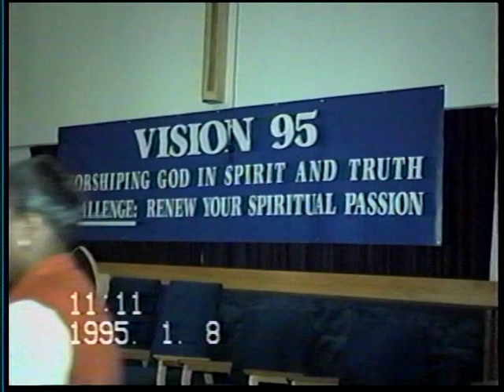January 1995 - Part 1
This service was recorded at Greater Glory Ministries in Seattle Washington on January 8, 1995. Video footage courtesy of Brother Bobby Ellis.

Video features Sunday School Review, Choir Processional, and Praise Service

Other worship and word experience can be found on the GGMSeattle YouTube, Facebook, and Instagram pages.